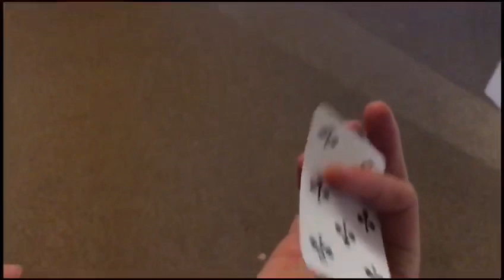Karten werfen einfach